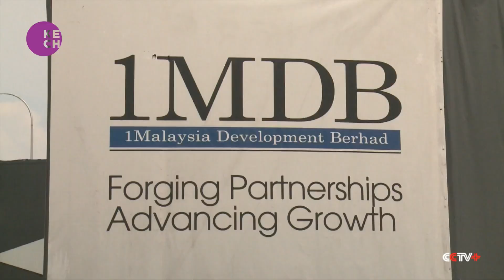Malaysia ex-PM Najib begins 12-year jail sentence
Its just over two years since former Malaysian prime minister Najib Razak was convicted of abusing his power, criminal breach of trust and money laundering. The country’s apex court rejected his final appeal and ordered him to be taken to prison. The five judge panel unanimously upheld the original verdict and ordered the ex-prime minister to start his prison term.